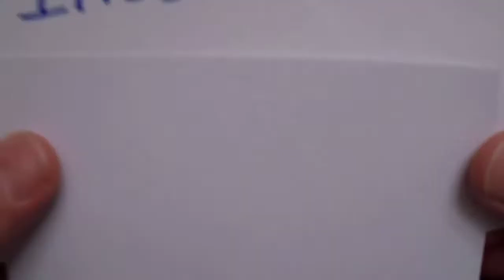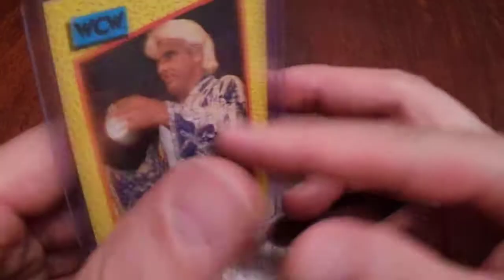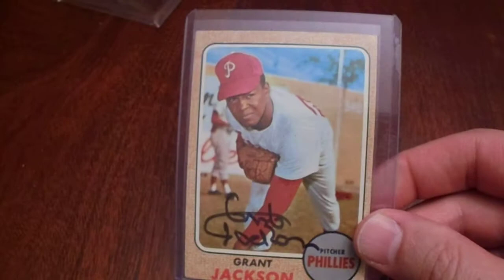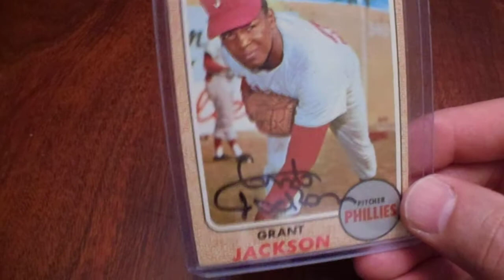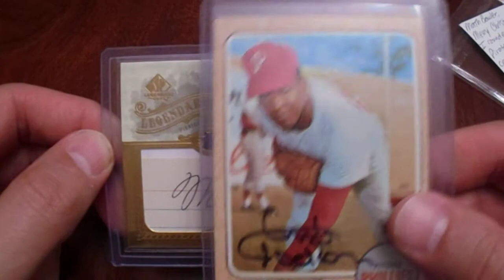VR Get Rich by Giving Away Baseball Cards! w Baseball Card Illustrated Project 88TTM Dustin & Blake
Welcome to my video response for a giveaway contest by Frank M TTM.  He asked us to make a video showing something nice that was given to us or something nice that we have given to others in the card community.  I have received a number of nice items, and the last three packages that I have received were shown in this video.  I received some great items from Baseball Card Illustrated, Dustin & Blake, and Project 88TTM.

I upload a TTM video on Mondays, and I upload an autograph/card video on Wednesdays and Saturdays.